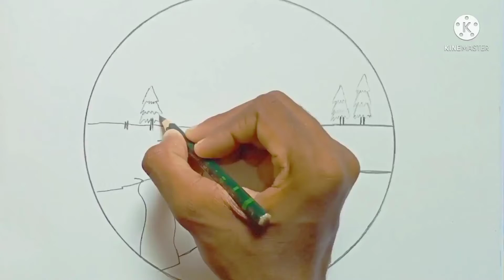How to draw beautiful scenery sunset pencil drawing | 2021 drawing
How to draw scanary
scenery drawing
scenery drawing sunset
pencil drawing
art
drawing
painting
scenery farjana drawing academy
scenery drawing very esey
art lessons
সিনারি আঁকানো খুব সহজেই
সিনারি ছবি
scenary drawing
drawing video
new drawing
2021 drawing